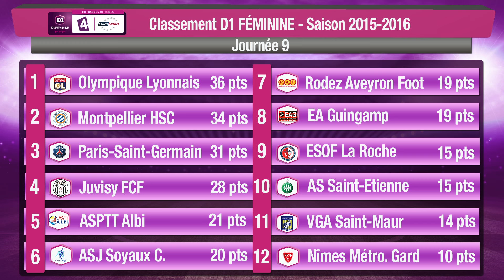J9 : ASJ Soyaux - Montpellier HSC (0-6), le résumé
Découvrez les buts de cette rencontre comptant pour la 9ème journée du Championnat de France.